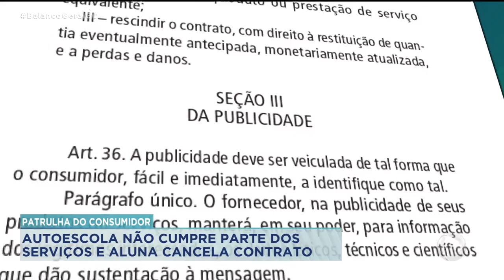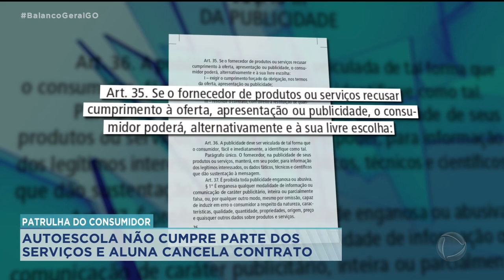PATRULHA DO CONSUMIDOR: AUTOESCOLA NÃO CUMPRE PARTE DOS SERVIÇOS E ALUNA CANCELA CONTRATO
AGORA NO QUADRO "PATRULHA DO CONSUMIDOR" VOCÊ VAI VER QUE A SHIRLEY CONTRATOU UMA AUTOESCOLA, MAS NÃO ESTAVA TENDO TODOS OS SERVIÇOS PROMETIDOS EM CONTRATO, CUMPRIDOS PELA EMPRESA. DIANTE DISSE ELA RESOLVEU CANCELAR O CONTRATO E PEDIR PARTE DO DINHEIRO DE VOLTA.